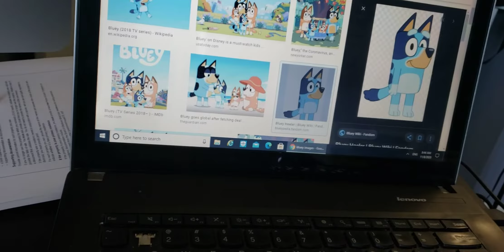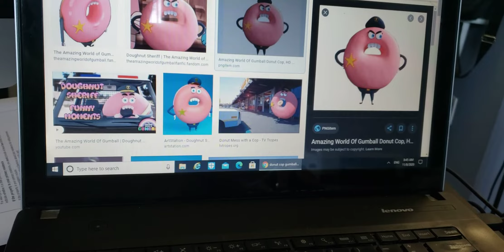mordecai the blue jay (aka frosty the snowman) cast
mordecai as frosty the snowman (regular show)
bluey as Karen (bluey)
cuddles as hocus pocus (happy tree friends)
bluey 's friends as karen's friends (bluey)
Calypso as the school teacher (bluey)
fearless leader as professor hinkle (rocky and bullwinkle)
splendid as Jimmy Duarte (happy tree friends)
mr Krupp as the ticket man (captain underpants)
the donut cop as the traffic cop (the amazing world of gumball )
father Christmas as Santa claus (peppa pig)